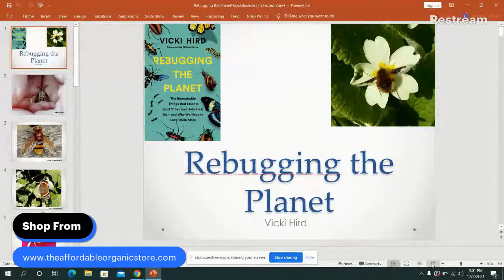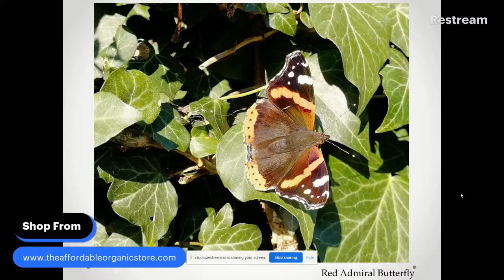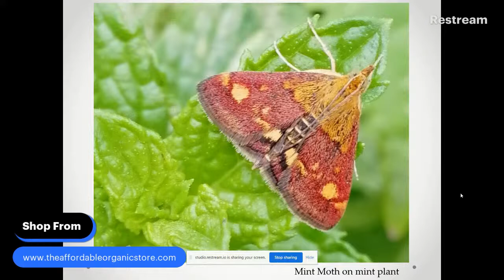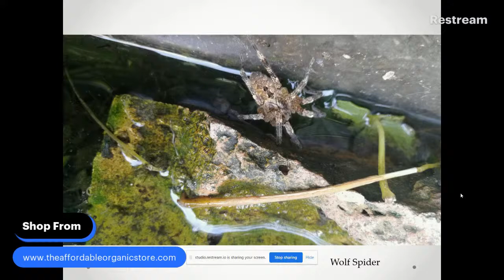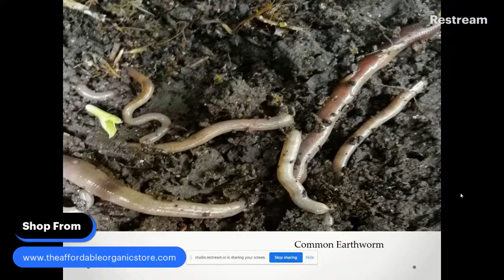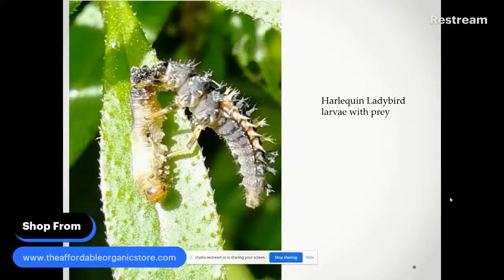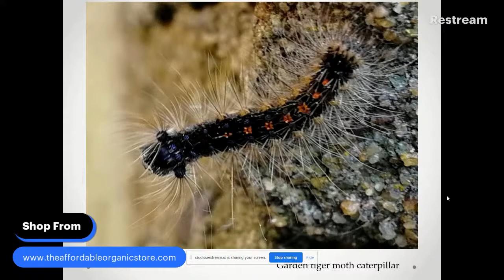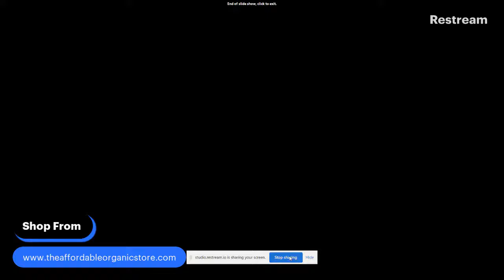International Workshop Series- Rebugging the planet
We all know that where there are plants there are bugs too. These bugs have always been treated as a threat and hence we use insecticides and pesticides to get rid of them. We also use some diy hacks to ward them away from our plants and homes. But have you ever thought that bugs are useful to us as well?

Well, without insects/bugs, our lives would be vastly different. Insects pollinate many of our fruits, flowers, and vegetables. We would not have much of the produce that we enjoy and rely on without the pollinating services of insects, not to mention honey, beeswax, silk, and other useful products that bugs provide. Bugs are important because of their diversity, ecological role, and influence on agriculture, human health, and natural resources. They create the biological foundation for all terrestrial ecosystems.

To learn more and understand it better, watch this workshop on “Rebugging the Planet” with our speaker Vicki Hird from the UK. She is an experienced and award-winning environmental campaigner, researcher, writer and strategist working mainly in the food, farming and environmental policy arenas and the author of the book “Rebugging the Planet”. She has explained us why bugs are important to us and how we can help them grow. For more info you can read her book "Rebugging the Planet"

Chapters:
0:00 Greetings to speaker
05:00 Honeybees and Beehives
10:00 Protecting the pollinators
20:00 Food for bugs
30:00 Environment
40:00 mining bee with nest hole
50:00 removing snails and applying pests
1:00:00 QnA

The event took place over YoutubeLive and all the participants were shared a link for the same.

Happy Gardening!